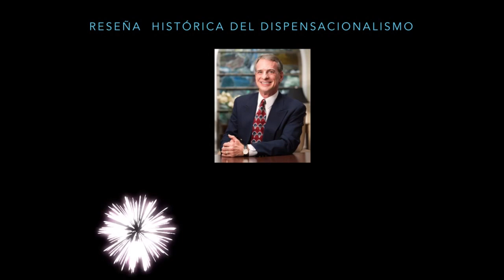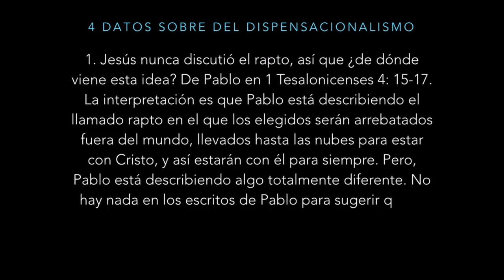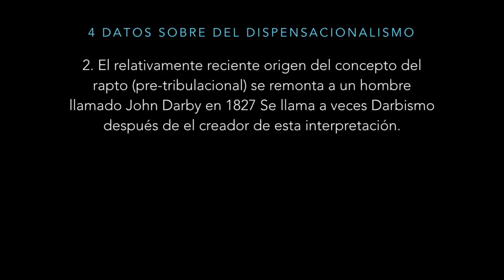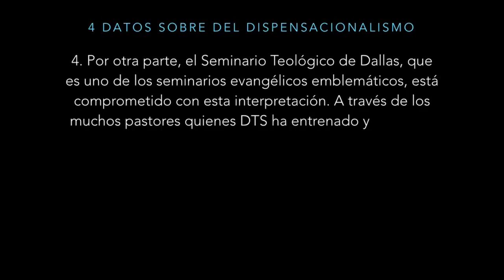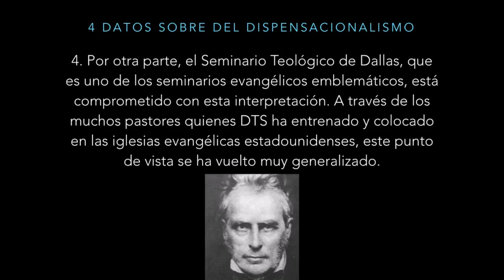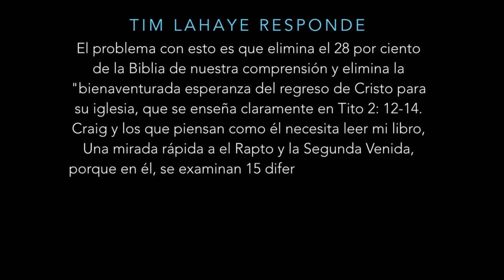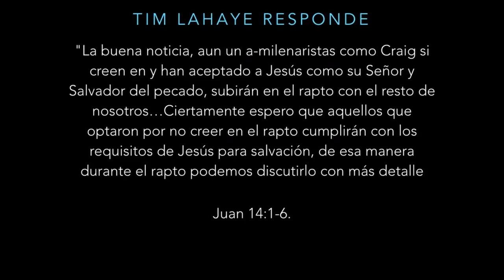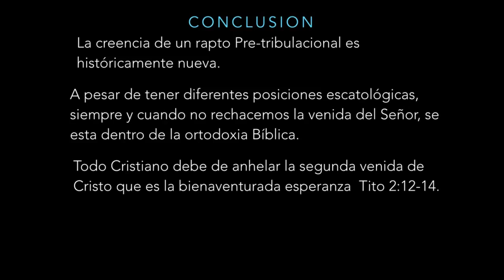¿Pasara la iglesia la gran tribulación?